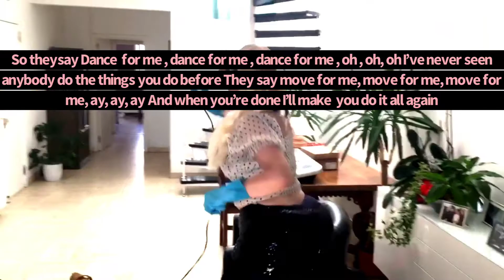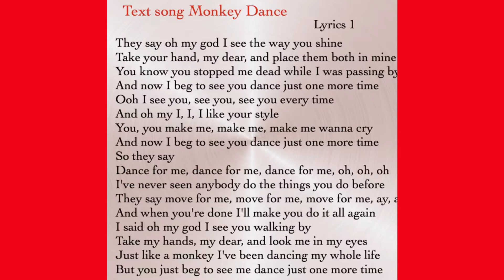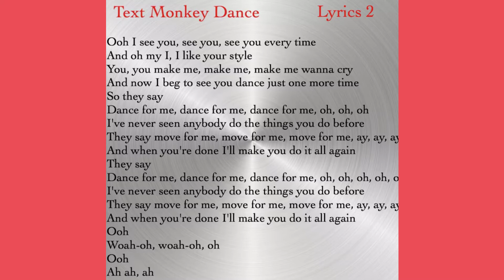♥️MONKEY DANCE PARODY♥️AND TYPICAL RUSSIAN BLONDE♥️